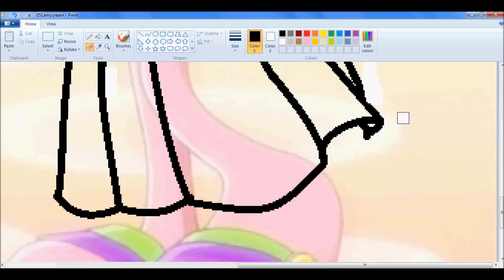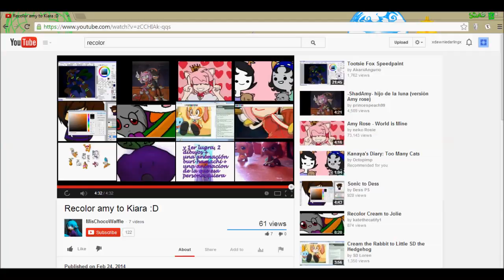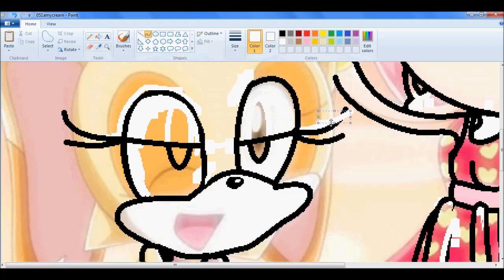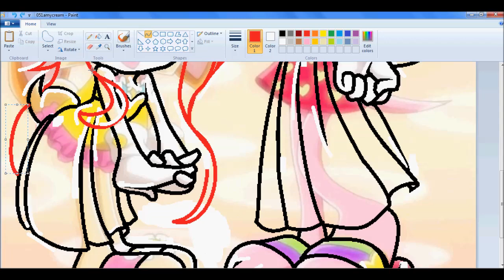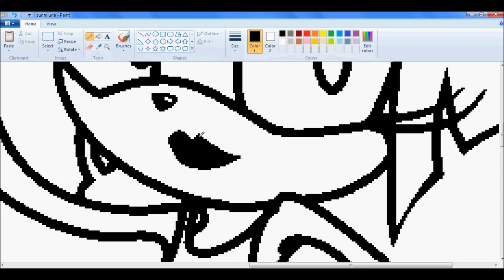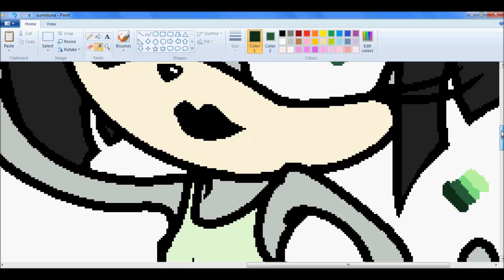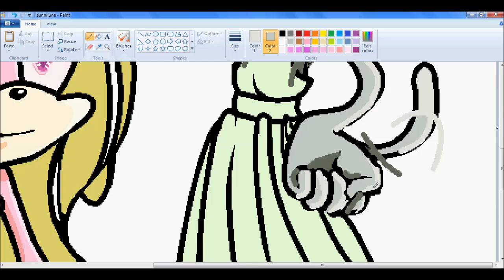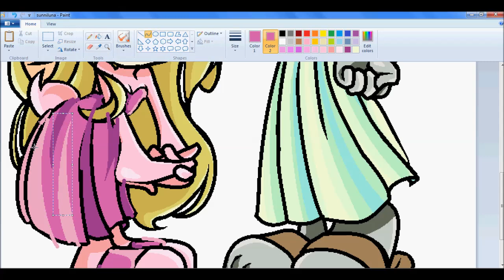Recolor Amy Rose & Cream the Rabbit to Sunni & Luna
Who even wears gloves to the beach???